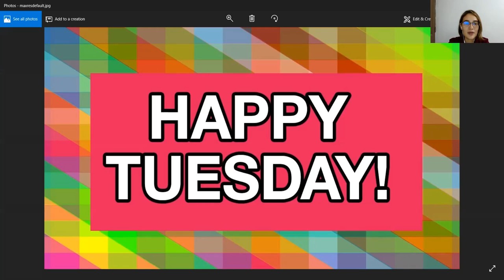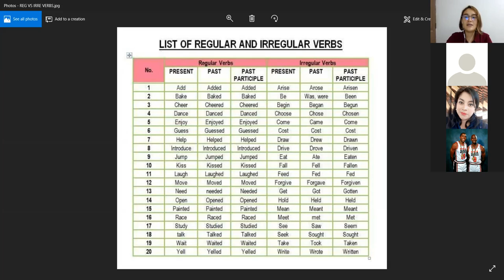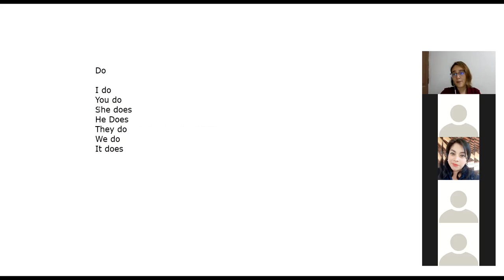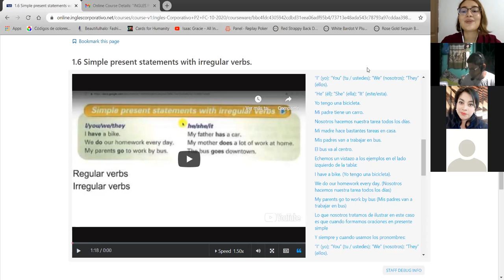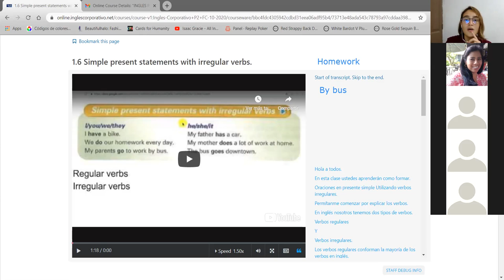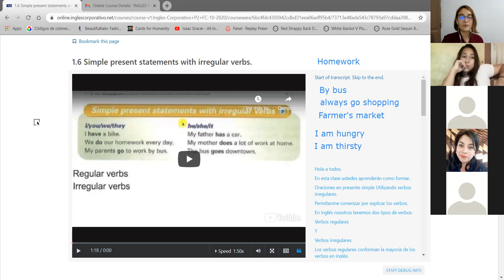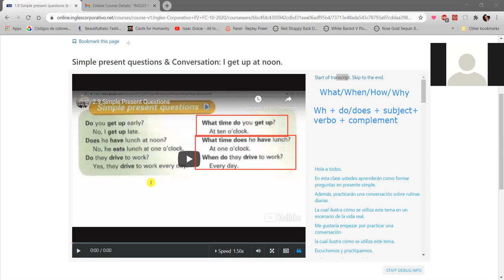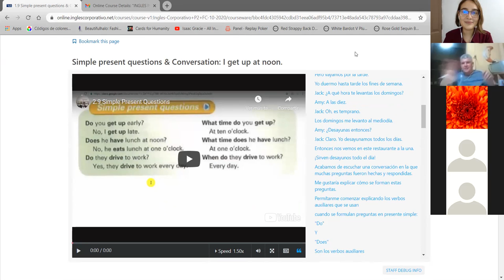Statements with Simple Present Irregular Verbs - Simple Present Questions - P2-01-8-9-PM-10-20-2